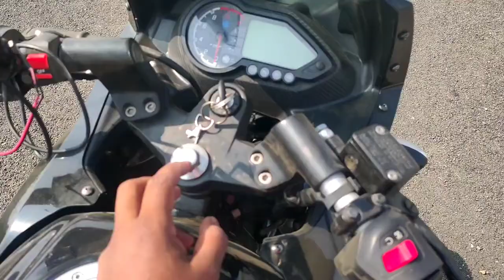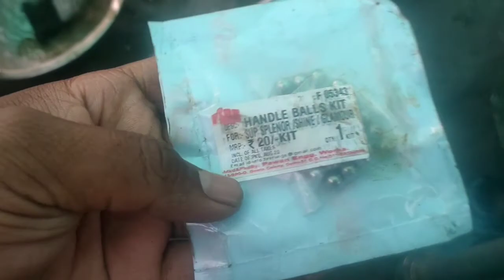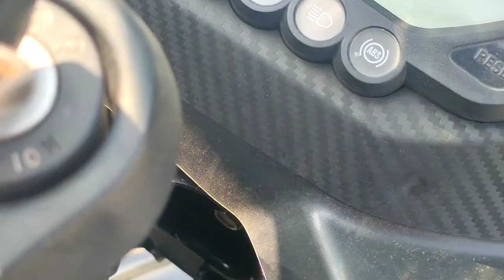Pulsar 220 cone set problem solved | pulsar220 cone set boll ring change | cone set problem for bike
bajaj pulsar 220 cone set problem solved and handle, steering related problems solved for pulsar 220f , pulsar 220handle vabration, and bubbling issue, problem in this video.